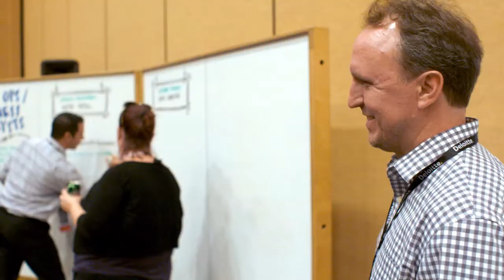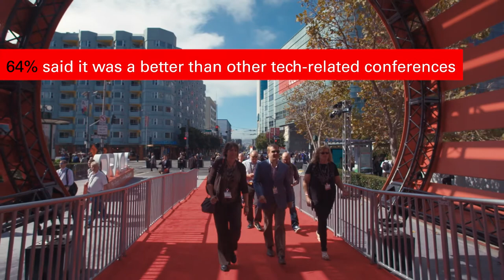Oracle OpenWorld 2016 (Ex Awards 2017)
Agency: Mosaic